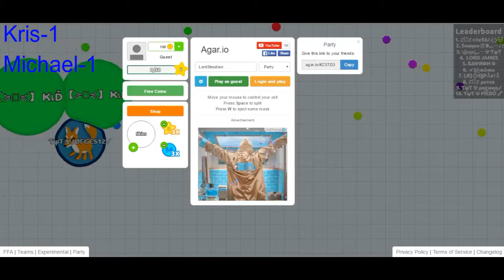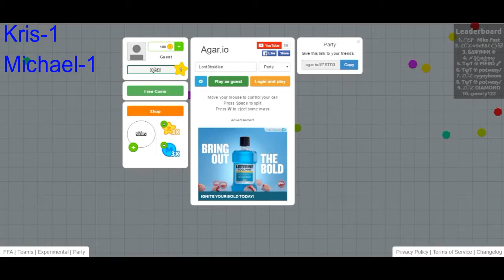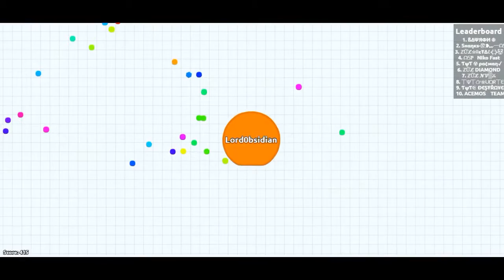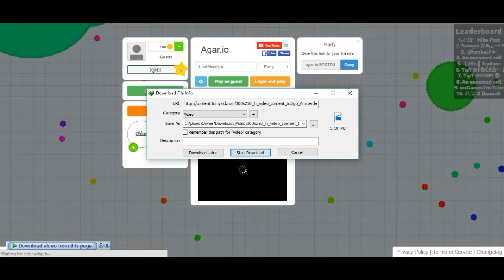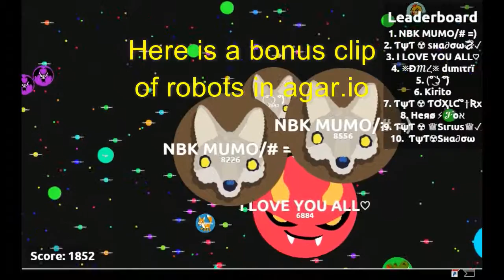Meet Steam! Episode 1 .io Games (Agar.io)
Hey guys back with another video and we switched things up a little and we're playing an online game. We will be playing Slither.io and other fan made .io games in the future. Ha, that rhymed. Later.